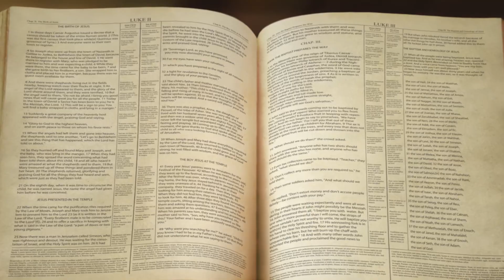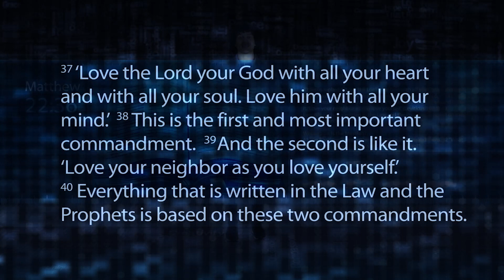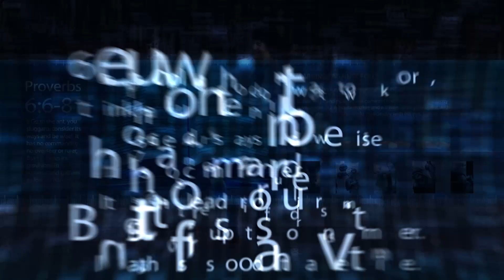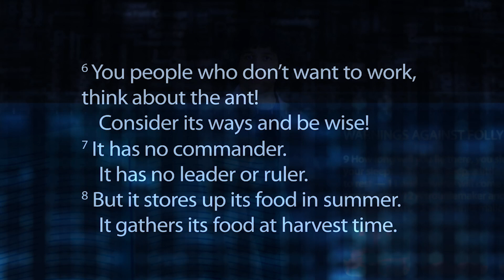Discovery (January 2024)